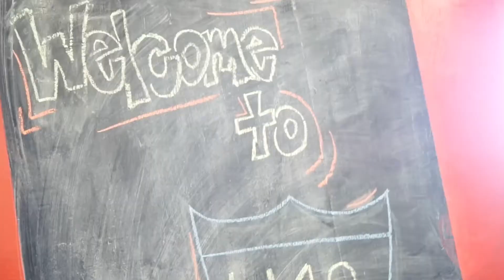Training Days w/|Myles Jones | PLL ALL-STAR | U48 PERFORMANCE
Myles Jones